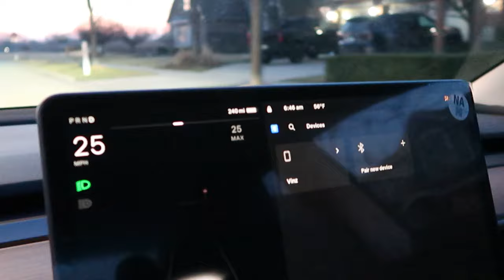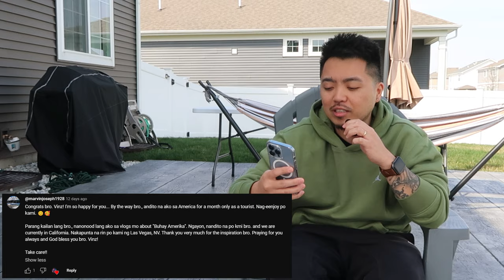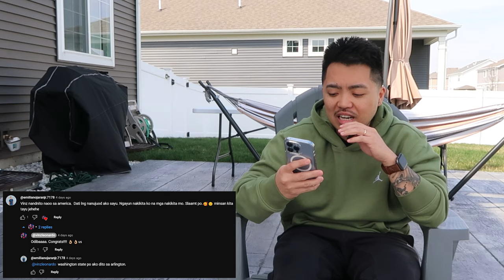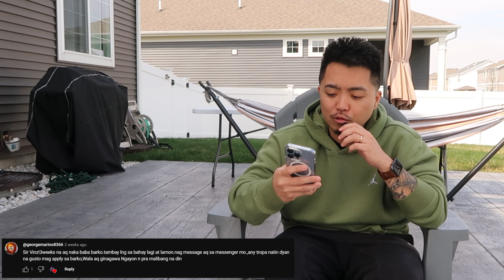Buhay Amerika | Vinz Leonardo